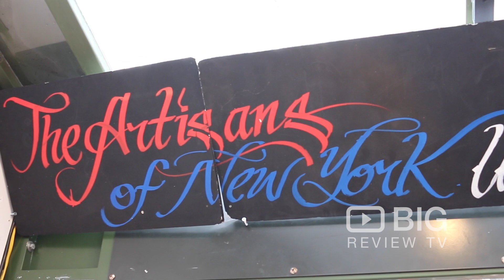Artisans of New York a Retail Stores in New York offering Artisan like Jewelry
Uniqueness is important! Artisans of New York offers unique artisan product like jewelry, ikebana, porcelian, blown glass, fused glass, menorahs, business card holder, and more.

Artisans of New York
Pop Up currently @ Bryant Park New York NY USA 10018